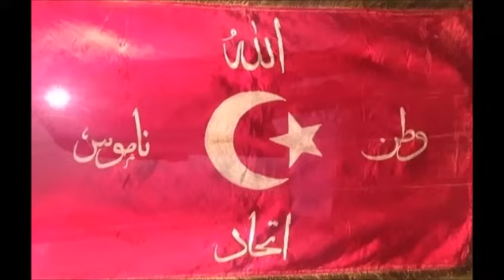Şafaktakiler- İttihad ve Terakki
Erdal Güney, Şafaktakiler Türküsü, Jön Türkler İttihad ve Terakki versiyonu.